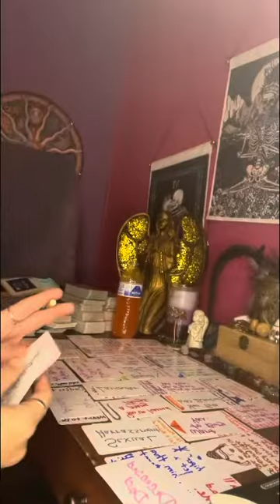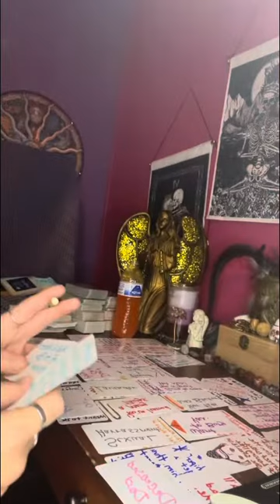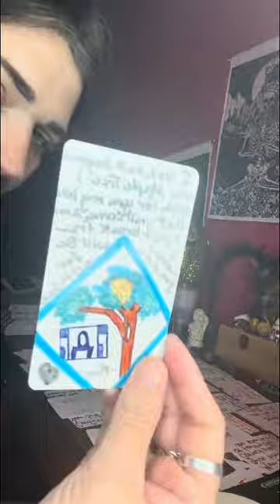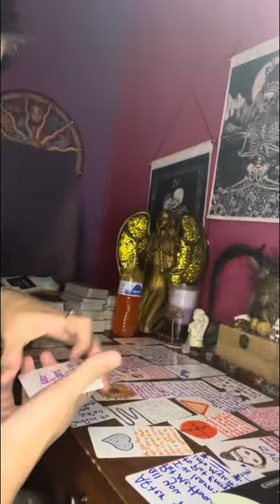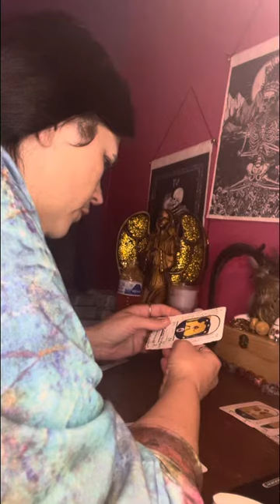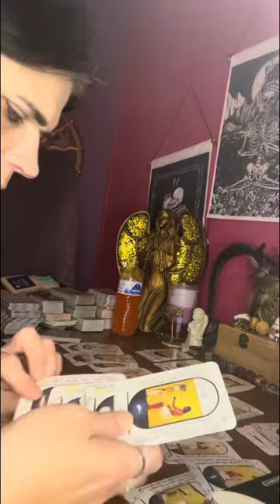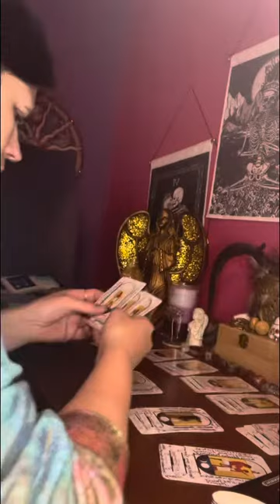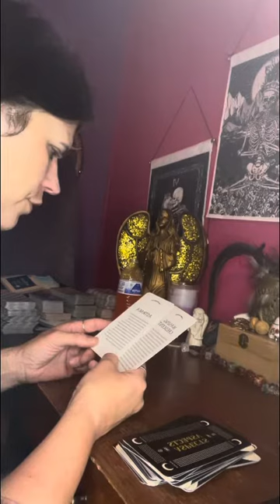egyptian 🧩time some guy is trying to give a chosen ☝️ hiv with his “gun”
Thank everyone for your support & help in growing my spiritual healing ❤️‍🩹 channel. I couldn’t do it without you guys & gals out here I appreciate each one of u all.

⛔️Remember energy is fluid it can shift around this may or may not resonate with you at this time. Only take what resonates & Lea the rest for someone who needs it.

⛔️No one ☝️ has my permission to copy my work and put it on another platform as their own creation. Nor can u copy my swag or my words and rewrite it a different way. This is my practice I’m here to help all of humanity I’m an Aquarius ♒️ so I am all about fairness & bringing out truths on my platform. So please respect my wishes & my own personal story that I had to live. Thank you for your understanding.

➡️any info you need on me is on my about page @thefuturisticmystic if u would like to donate to me u can do so by Cashapp: $Pamsstaroracle or PayPal or email me at
Thank everyone again.☺️